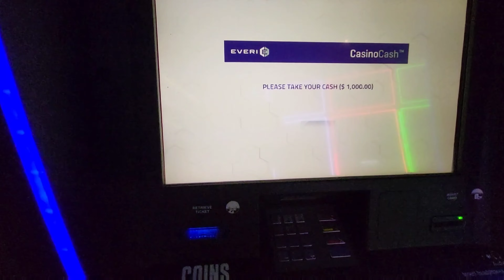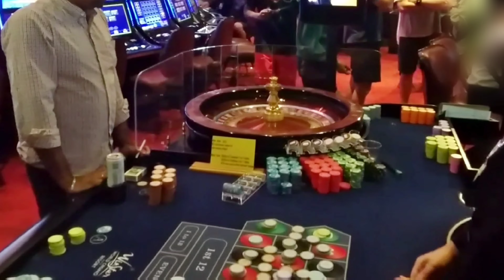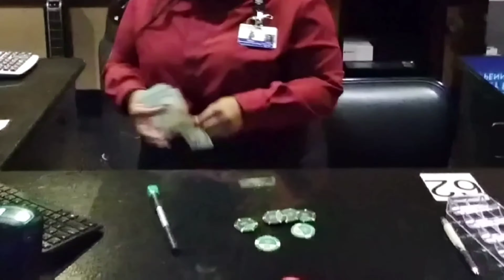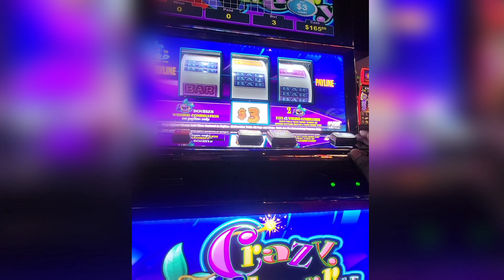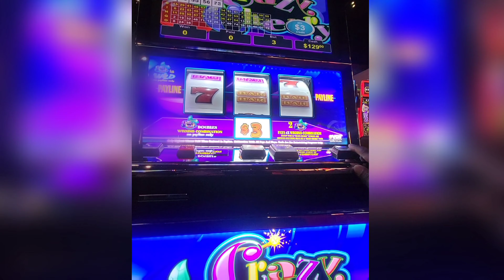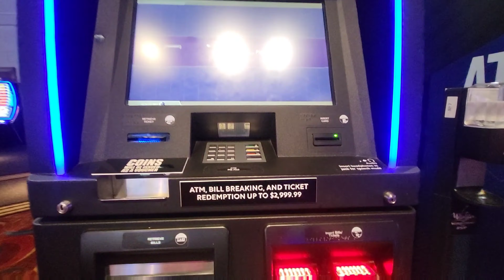EXTREMELY PACKED Roulette table at Winstar PT. 2 | I came to get my money back | REVENGE 😤😤😤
If you haven't watched Pt. 1 please watch.. I lost $500 dollars and I came back to try and get my money back!!!